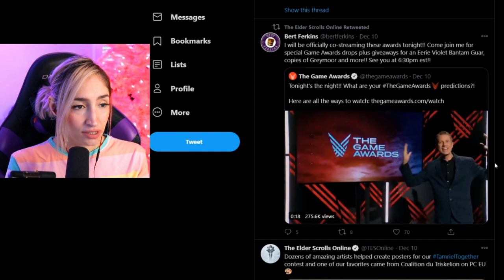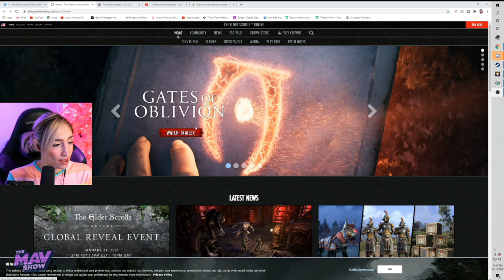Cinematic Trailer Reaction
the elder scrolls online in 2021 should you play? We talk about it and I give my tips on how to do it.